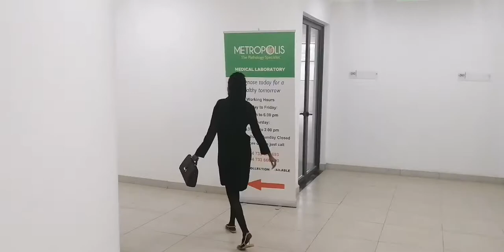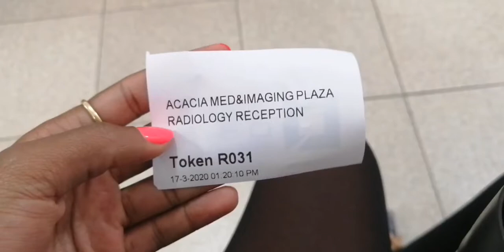Gestational diabetes test at week 30/nausea/Diziness /Baby's growth